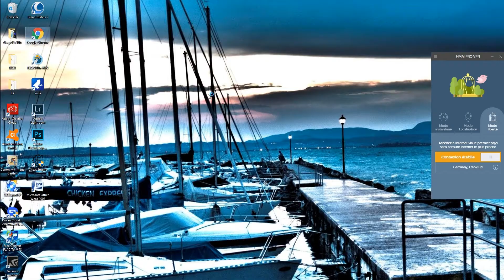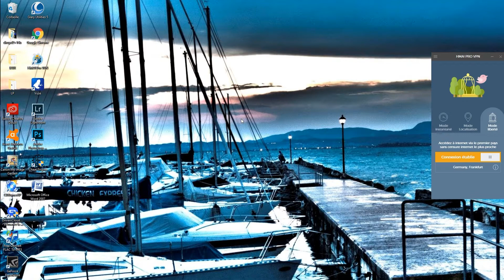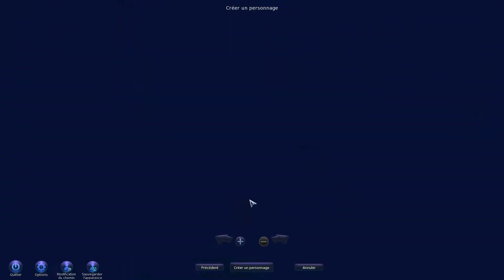Aion Free to Play : 001 - Installation et Création du Personnage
Dans cette vidéo, je vais vous expliquer comment s'inscrire et télécharger gratuitement et en toute légalité l'excellent MMORPG "AION" et toutes les phases pour créer son personnage.